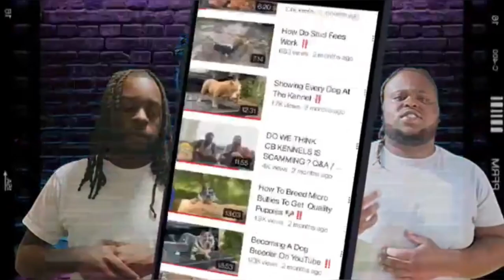Subscriber Flew From Philly To Buy V-Lone Daughter ‼️